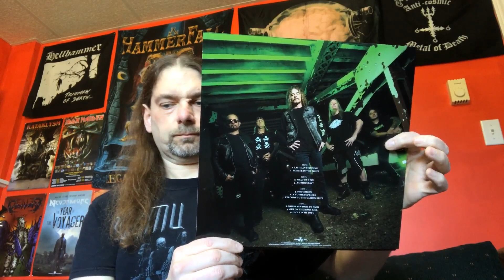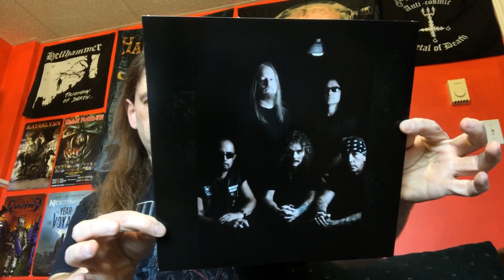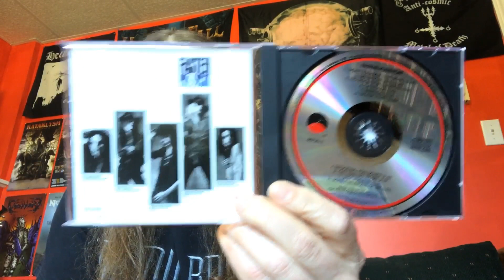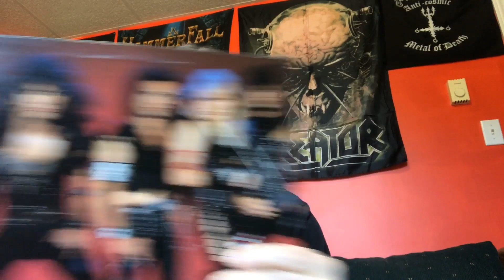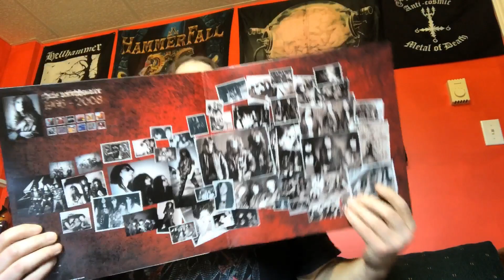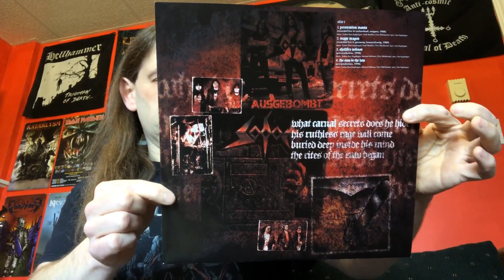My day in metal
My play list on April 14, 2020